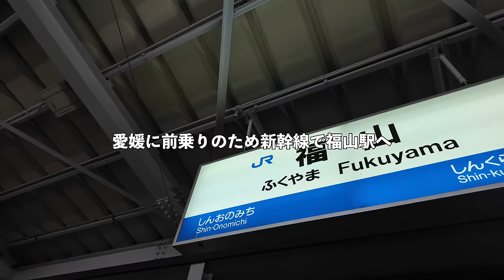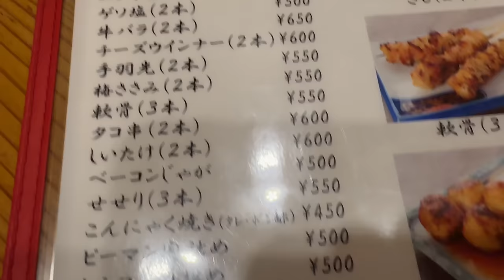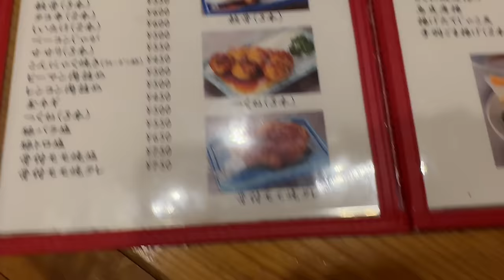愛媛前のりの夜に名物を食う４８歳独身男性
こじらせカレー、オリジナルのリュック、車中泊で使えるマットレス、こじらせパン、こじらせ包丁、折り畳みまな板、スキンケア商品など

キャンプ場トワイライトフォレスト内にあるTOKUI VIDEO DOME（徳井のキャンプサイト）の予約はこちらから